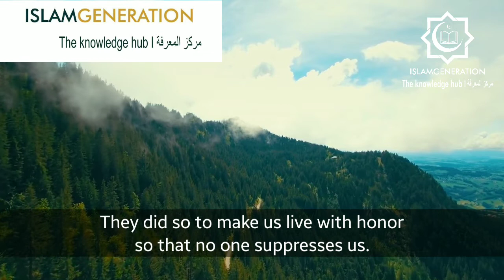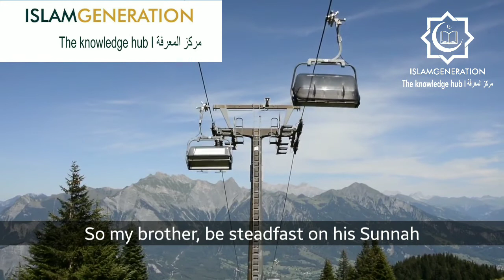THE VALIANT SAHABAS || Where are we compared to them? || Poem on Uhud || IslamGen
THE VALIANT SAHABAS
Where are we compared to them?
Wallahi, The Sahaba رضي الله عنهم made so many sacrifices on the Battle of Uhud with their lives.
If we only knew the extent of their sacrifice, we wouldn't throw away the Deen so easily.
Remember Talha Ibn UbaidAllah رضي الله عنه, The Hero who successfully repelled the Mushrikeen single handedly, with no care for what struck him, the man dubbed the "Living Martyr" because of the injuries he sustained that day.
The Prophet ﷺ said about Talha رضي الله عنه : _“He, who desires to see a martyr walking on the ground, let him look at Talha bin Ubaidullah.”_
 [Mishkat, Ibn Hisham]
And who can forget Abu Ubaidah رضي الله عنه who ran to Prophet ﷺ and ripped out the chainlink piercing his blessed cheek with his mouth, taking out his two front teeth in the process.
And who can forget Mus'ab ibn Umayr رضي الله عنه who was martyred while raising the banner as others fled, when his hand was severed, he switched hands and raised it higher still, Shouting the Takbir until he was struck by a spear.
The Man dubbed the Prince of Makkah who was buried in a single cloth and leaves because he gave it all up for the sake of Allah.
سبحان الله
What sacrifices that we can't even imagine doing, we find the any small sacrifice difficult even if we live in comfort and we complain about it on top of that!
These people and Prophet ﷺ bled for you and worked hard to ensure the victory of the Deen.
But we have fallen short of this task now and we have left the religion behind us, chasing other means of glory and look how we are humiliated.
And if we continue to do this, we will be refused the water that will quench thirst on the day when there is no water.
We will be raised far away from the one man that would save us because we loved others more than him and we will be raised with whom we love.
Ya Ibn Adam! What will be your excuse for leaving the honour of sacrifice and the honourable Sunnah?
Will you say to Allah ﷻ you found it too hard? When others before you sacrificed more with much less.

Ya Ibn Adam! If you want to be successful, hold to the Sunnah with your Molar teeth and never let go otherwise you have truly lost.
Oh Allah ﷻ make us among those who strictly adhere to the Sunnah and keep us steadfast upon it.